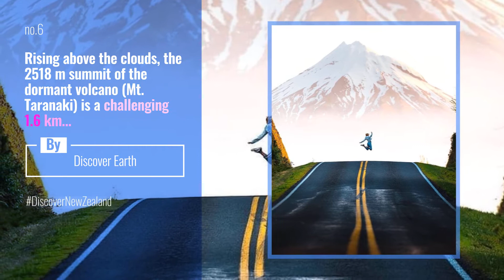Discover Earth News: Alaska is a U.S. state in the northwest extremity of the United States West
Alaska is a U.S. state in the northwest extremity of the United States West Coast, just across the Bering Strait from Asia.
It's easy to get overwhelmed by the sheer number of locations and activities in this place.

 Photo taken by @neohumanity

Also Watch:
Top 10 visitboston Instagram Posts | January 2020